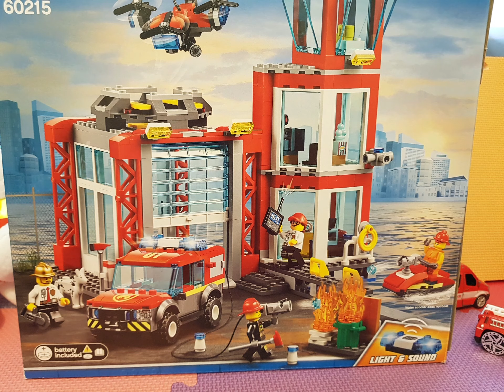Lego CITY 60215 мультфильм: Команда пожарных спасателей тушит пожар